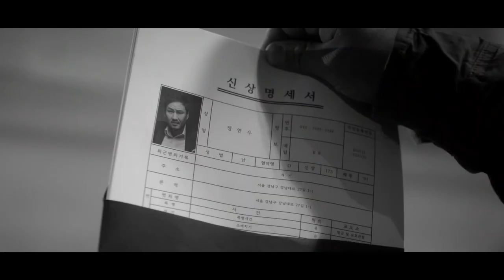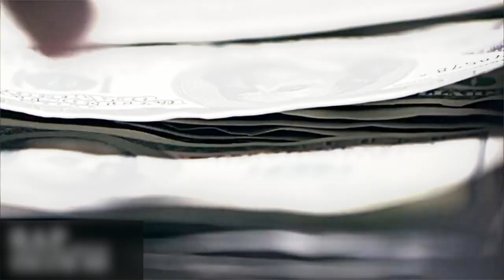Moon Jongup - MOON